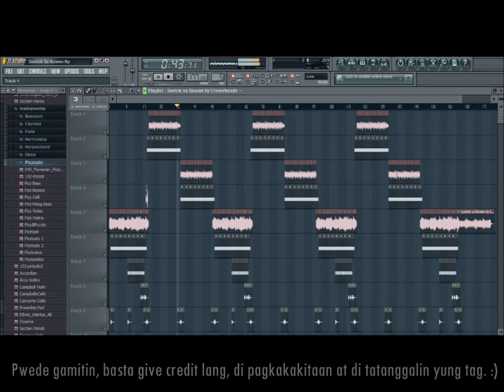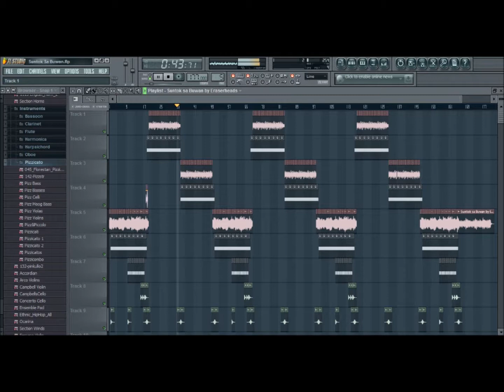"Suntok Sa Buwan" Tagalog Sample Love Rap Beat Instrumental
Sample: Eraserheads - Suntok sa Buwan. Message me in facebook or youtube for sample requests.